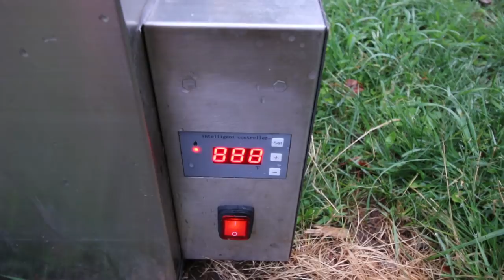Putting 128 Pounds of Pasture Raised Chicken in the freezer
Putting 128 Pounds of Pasture Raised Chicken

Daily Uploads!